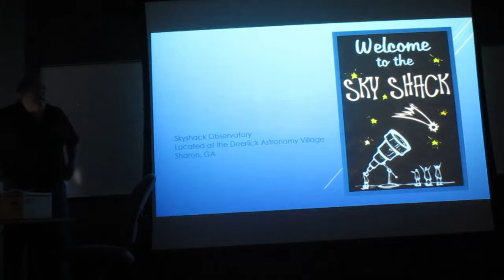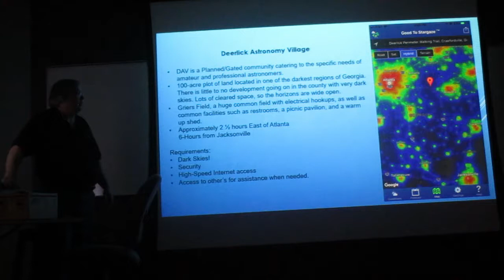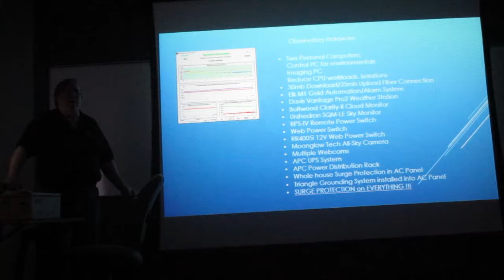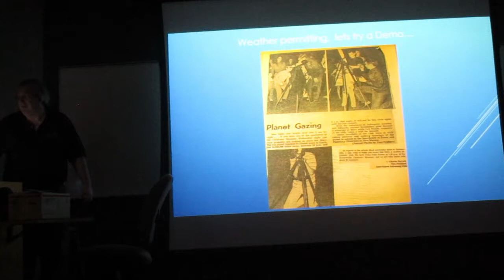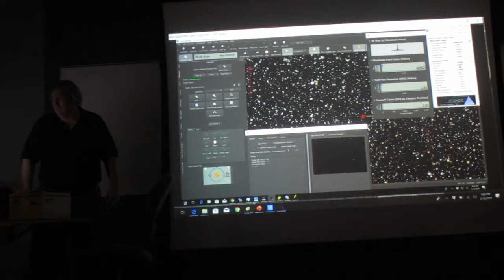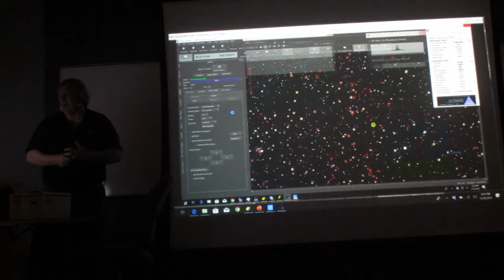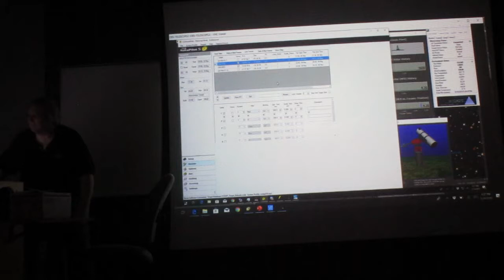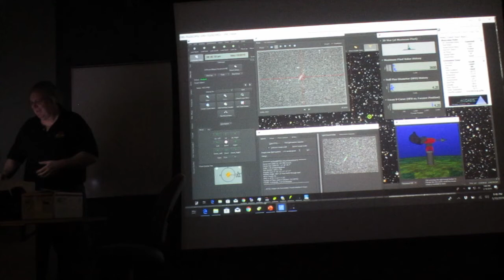Astronomy With A Remote Observatory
Frustrated with the challenges of astrophotography in the city, William Edwards opted to set up his own remote observatory in a dark sky community.  He runs his imaging operation via computer and smartphone from home.
He shared his story at the May 2019 club meeting of the Northeast Florida Astronomical Society [NEFAS] in Jacksonville, Florida.

What is NEFAS?
NEFAS, or the Northeast Florida Astronomical Society, is an organization of amateur astronomers who live, serve and observe in Northeast Florida. We operate primarily in Jacksonville, Florida and its surrounding communities. Our membership rolls are currently over 100 strong. We are a “non-profit organization expanding horizons through education and observation.”

...or at one of our club meetings or public events found on the website calendar.

Clear skies!